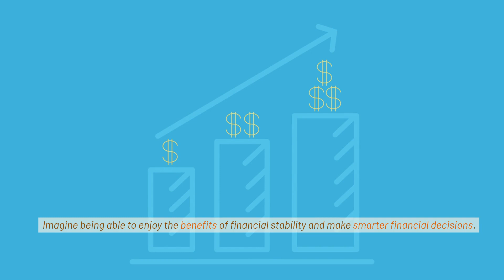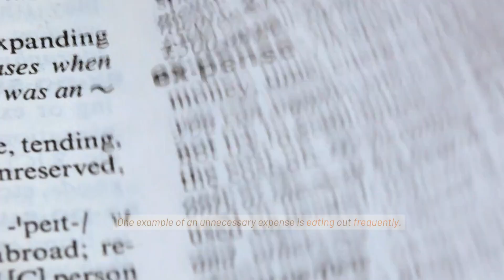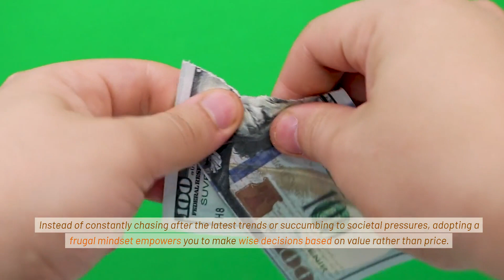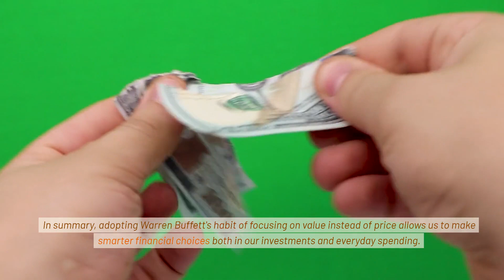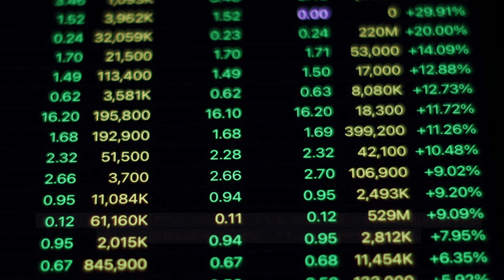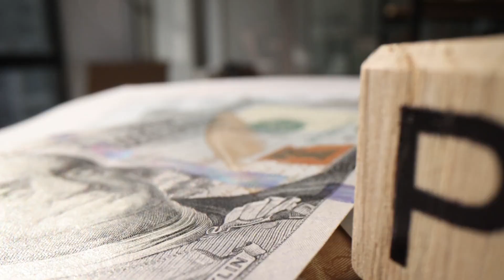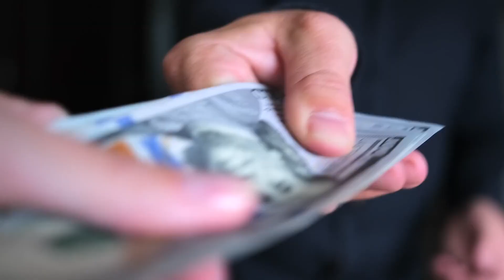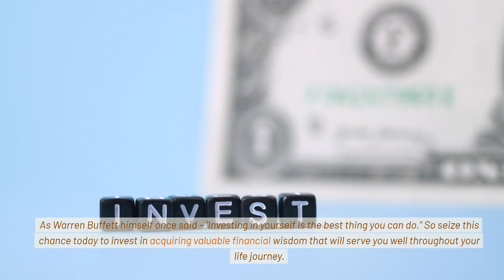10 Warren Buffett's SMARTEST FRUGAL LIVING Habits YOU Need To START ASAP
Unlock the secrets to Warren Buffett's frugal living habits and learn how you can achieve financial success. In this video, we reveal the top 10 smartest frugal living habits practiced by one of the world's most successful investors. From living below your means to avoiding unnecessary expenses, embracing a frugal lifestyle, and prioritizing long-term goals over short-term gains, these habits will help you build a solid financial foundation and make smarter financial decisions. Join us on this transformative journey towards lasting wealth and stability. Watch now!